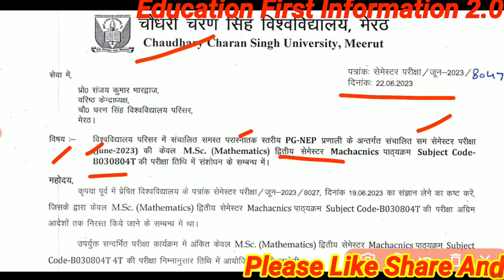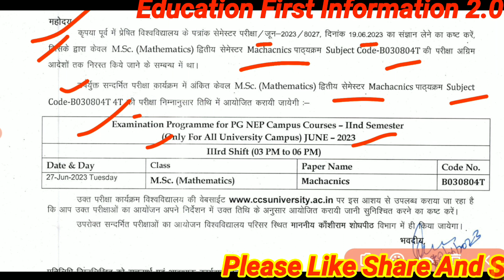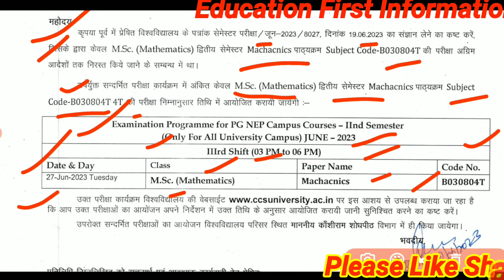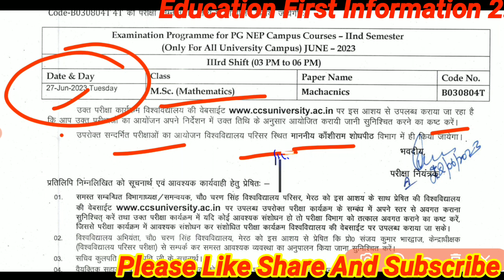Ccs University Latest update 2023 || exam date news || Exam date declared 2023 || ccsu today news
Teligram link
Download Notification

M.A. 2nd year महा मैराथन वीडियो

ccs university
ccsu viva date 2023
ma viva exam date 2023
anek shabdon ke liye ek shabd
ccs university bed exam date 2023
CCSU
current affairs 2023
delhi cantonment board recruitmen...
gic lecturer vacancy 2023
math classes
ssc cgl marathon class 2023
ma ka viva kb hoga
ccsu ma ke viva ki teyari kese kren
ma kya hota h
ma m viva m kya hota h.
ma m prectical file kese bnae
bed exam date sheet change
bed exam change date sheet
change exam date sheet bed
bed 1st year exam date sheet
llb new exam date sheet
llb new exam date
llb change exam date sheet
PhD interview date
PhD physical education date sheet
PhD interview cut off
PhD interview result
pg self finance date sheet 2023
pg self finance date sheet
ma viva voce center list
mcom viva voce center list
MSC exam date